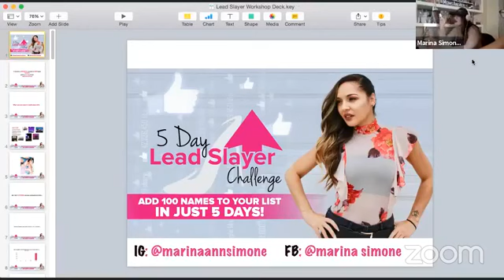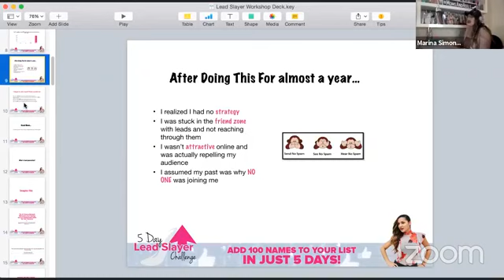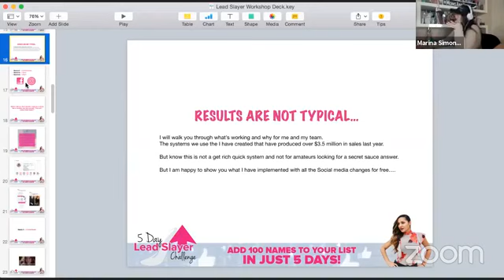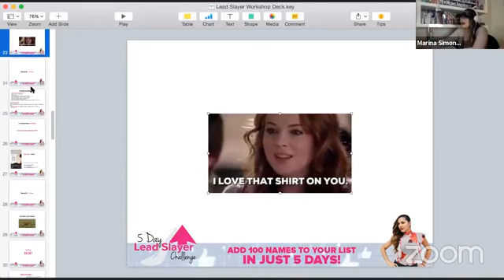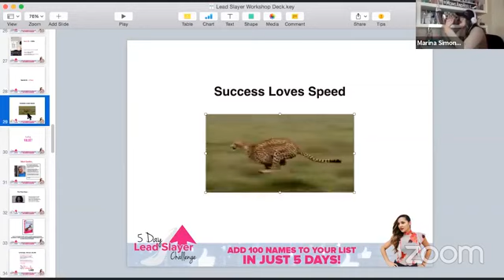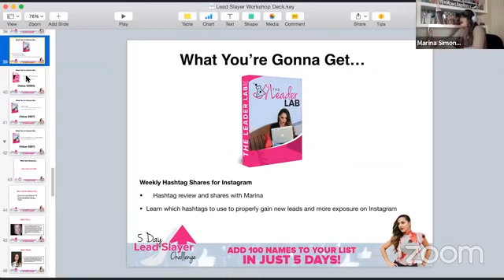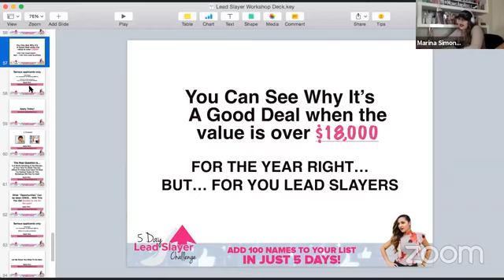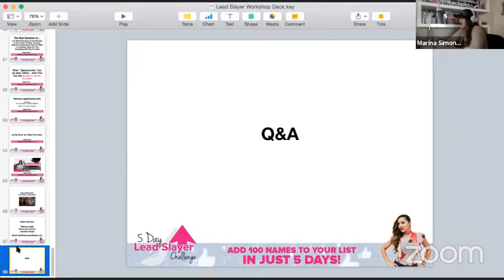How to grab 100 leads from Social Media in just 5 days!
Become an ultimate lead slayer and take notes!